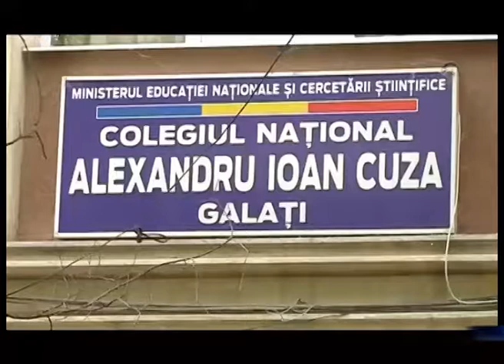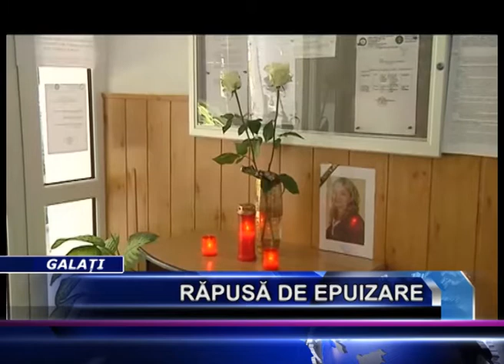RAPUSA DE EPUIZARE